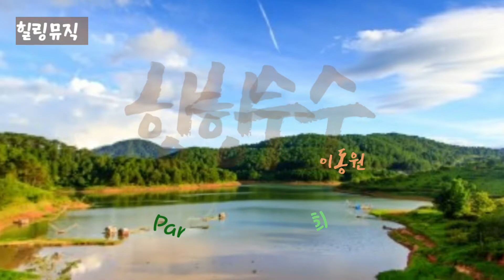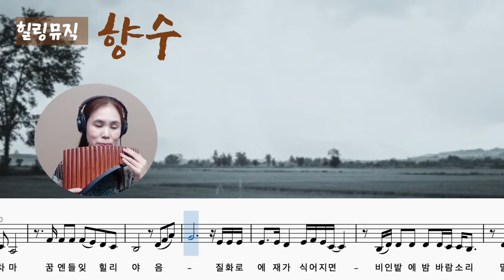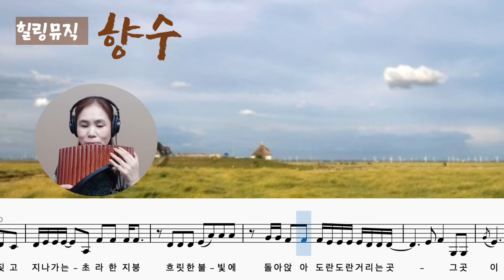[힐링뮤직057] 향수(이동원) 팬플룻 (Panflute) 신정희의 힐링뮤직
노블팬플룻 E20(C key) 로 연주 했습니다.